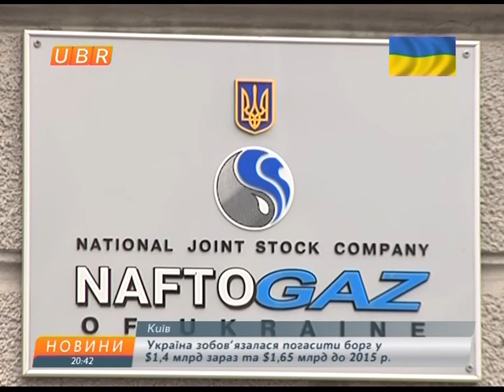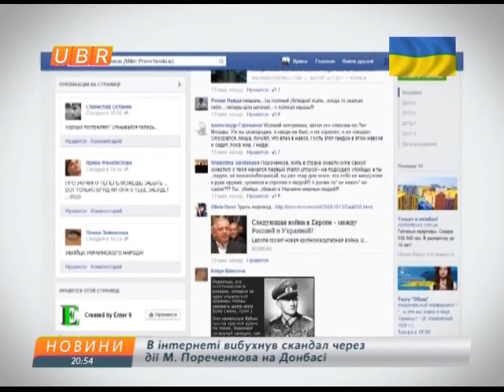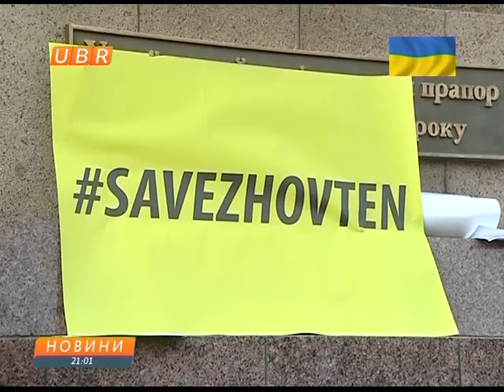новости 31-10-2014 20:30